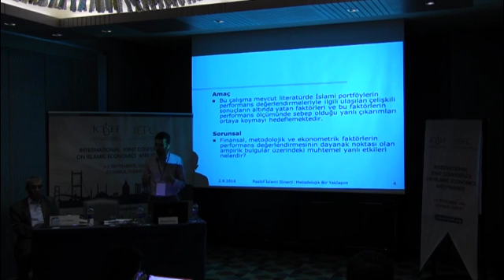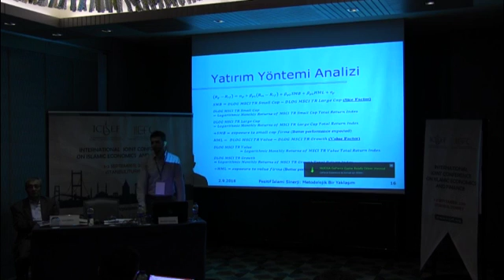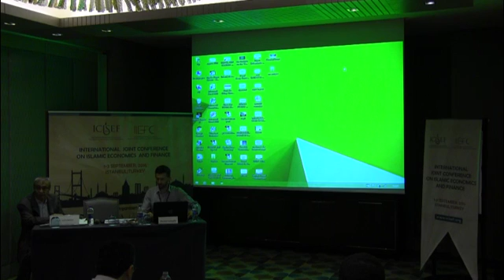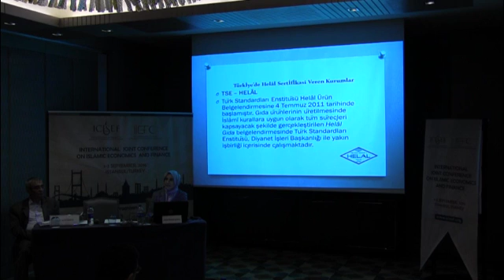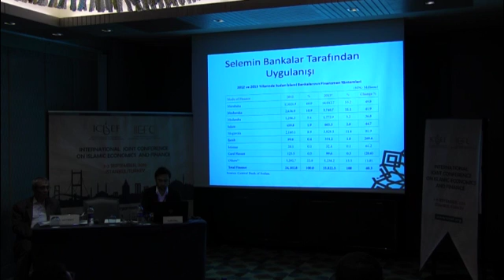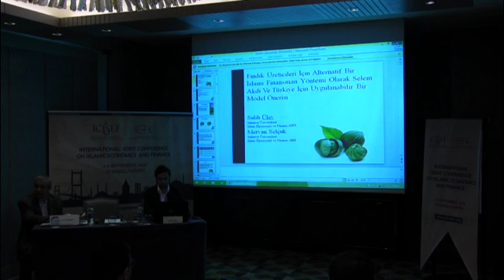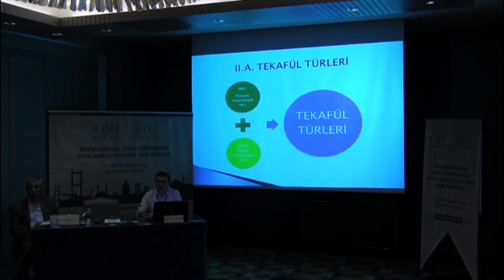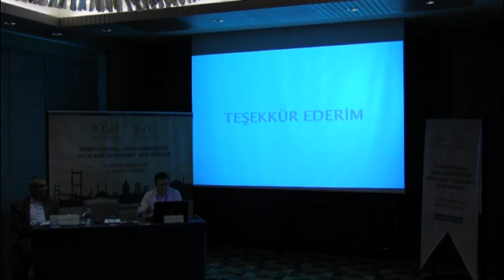10. Oturum/Session 10/2 September 2016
Chair: Prof. Arif ERSOY

-Ahmet Köse, Belkıs Seval, Burç Ülengin, Mevlüt Camgöz
Pozitif İslami Sinerji: Metodolojik Bir Yaklaşım

-Ayşe Betül Şahin
Kozmetik Ürünlerde Helâl Sertifikası Gerekliliği

-Salih Ülev, Mervan Selçuk
"Fındık Üreticileri İçin Alternatif Bir İslami Finansman Yöntemi Olarak Selem Akdi ve Türkiye İçin Uygulanabilir Bir Model Önerisi"

-Cemal Elitaş, Bilge Leyli Elitaş, Seyran Özcan
"Konvansiyonel Sigortacılığa Bir Alternatif: Tekafül Sigorta Sistemi"